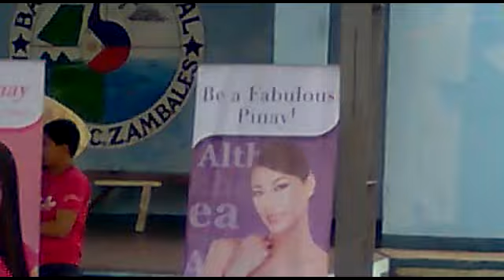REGAN - random performance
- Nueva Ecija
- Cabanatuan
- Tarlac
- Zambales

- Whitney Houston
Bring me to Life
- Evanescence
And I'm telling you
- Jennifer Hudson
Narito Ako
- Regine Velasquez

cover by Regan